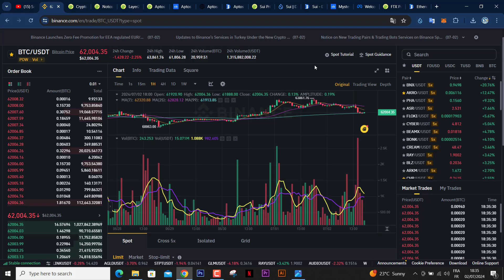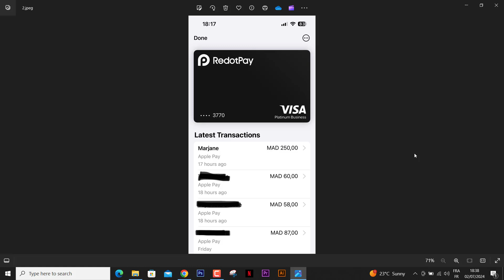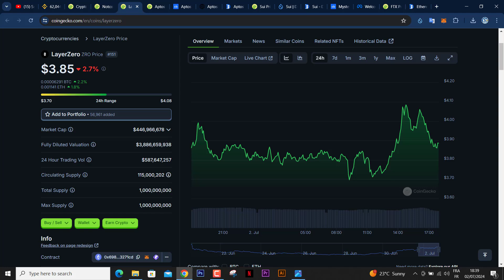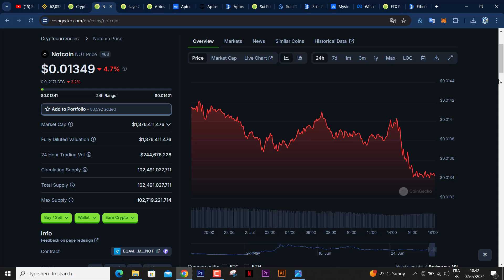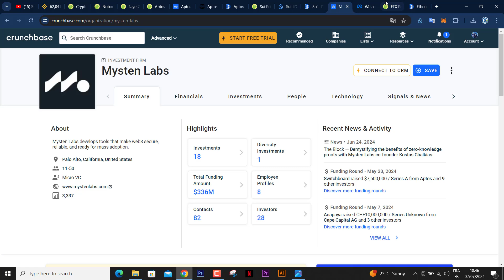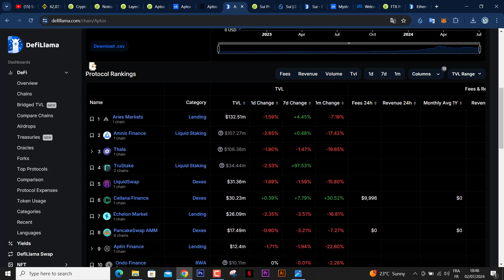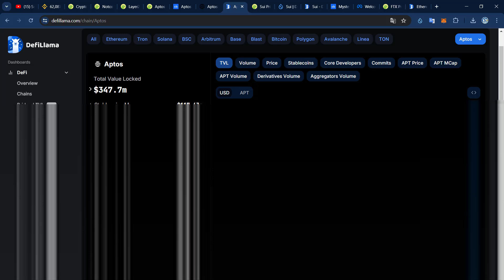العملات التي تستحق التخزين للبول ران ـ تحليل مشاريع العملات الرقمية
رابط  للحصول على بطاقة فيزا مع بونس 5$
رابط مباشر لتسجيل في منصة بيناناس :
رابط صفحتنا على مواقع تواصل الاجتماعي لأي سؤال
رابط تسجيل في افضل بنك  الكتروني مجانا